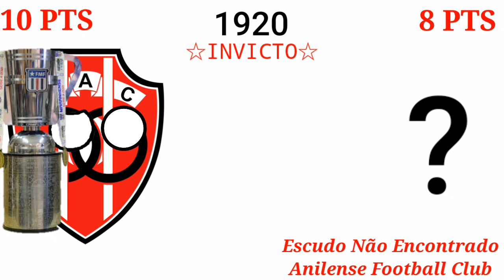Trailer Dos Campeões Do Campeonato Maranhense 1918-1950 (Feito Por Real Club Nação Dourada)